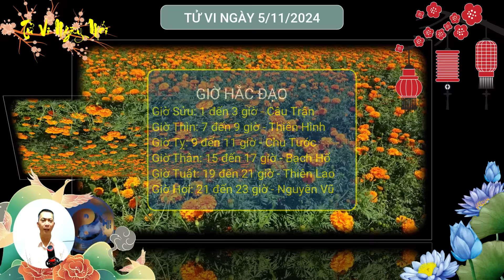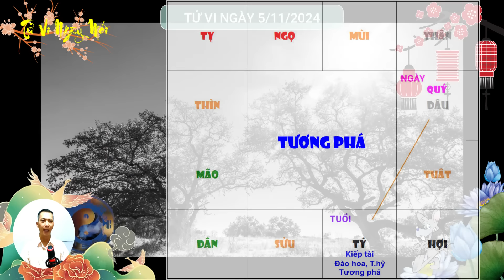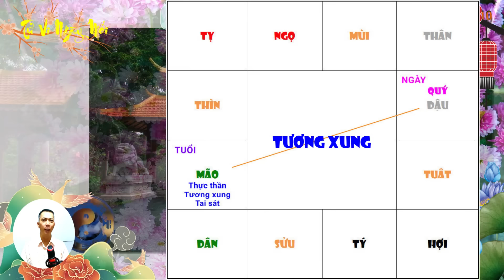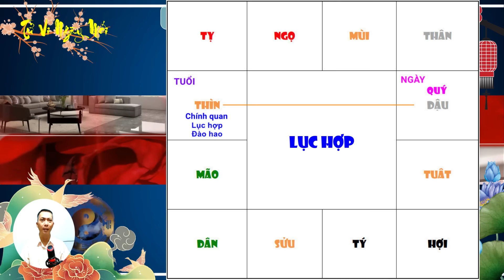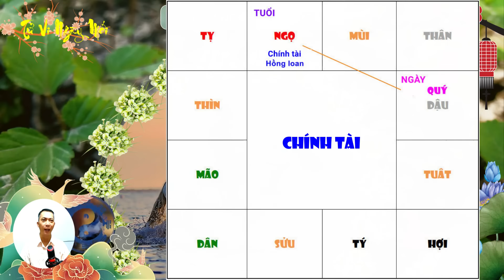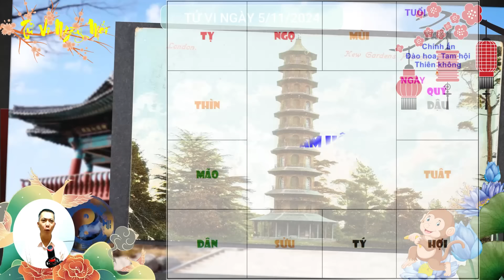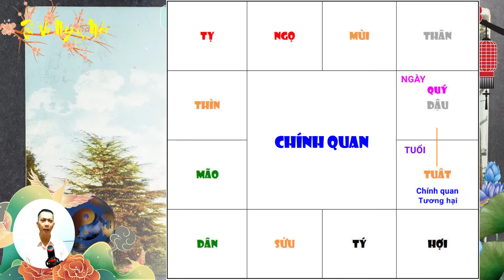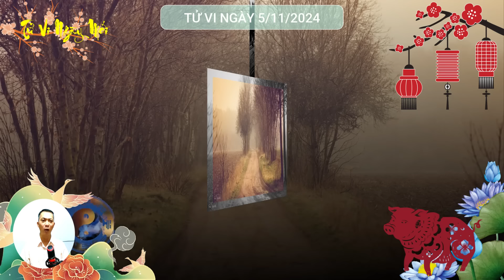Tử Vi Ngày Mới 5/11/2024 GIÀU TO, giàu to! Tiên Tri 4 Con Gíáp Bất Ngờ Trúng Đậm, Ẵm Tiền Tỷ Về Tay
Tử vi ngày mới xin chào quý anh chị! Mời quý anh chị cùng tìm hiểu nội dung video ngày hôm nay: Tử Vi Ngày Mới 5/11/2024 GIÀU TO, giàu to! Tiên Tri 4 Con Gíáp Bất Ngờ Trúng Đậm, Ẵm Tiền Tỷ Về Tay